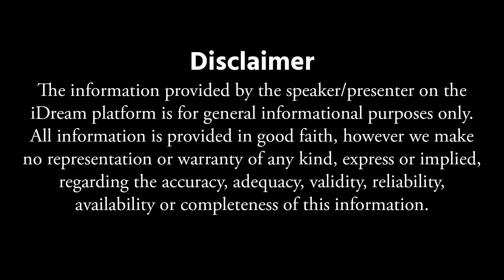కురుక్షేత్రం యుద్ధం జరగడానికి శ్రీ కృష్ణడు కారణమా.! Sudheer Sharma About Kurukshetra War | iDream